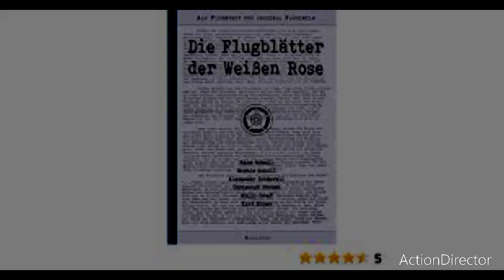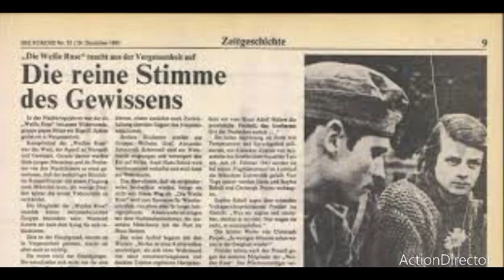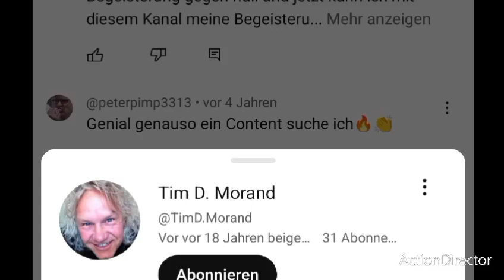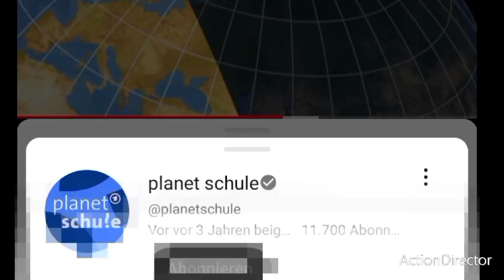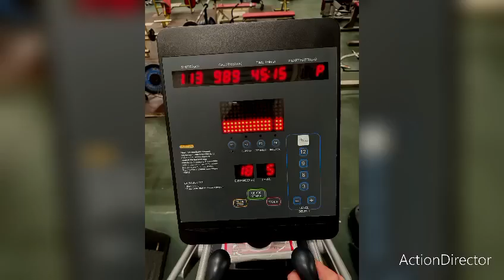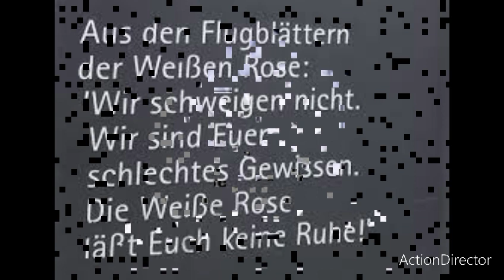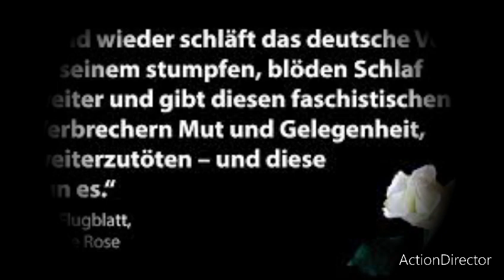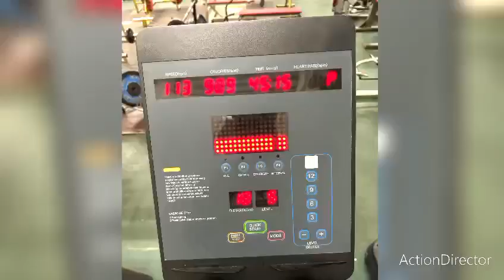die weiße rose